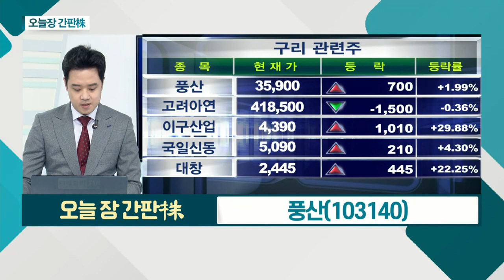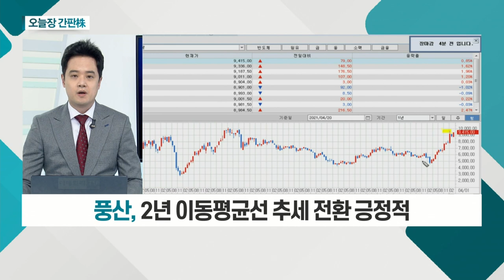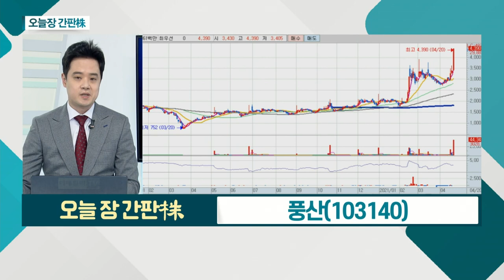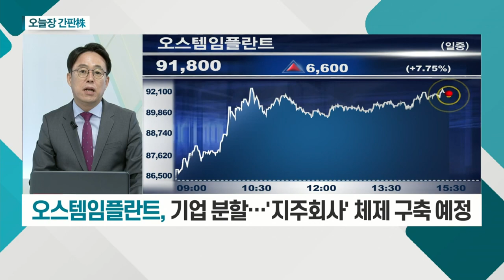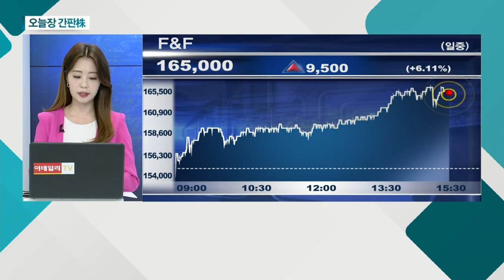풍산, 한화투자증권, 오스템임플란트, 코스모화학_오늘장 간판주 (20210420)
풍산(103140)
- 구리 값 재차 반등… 2월 고점 부근
-  PBR 0.6배ㆍ12M PER 9배
- 밸류에이션 매력 부각
- 2년 이동평균선 추세 전환 긍정적

- 두나무 지분 6.15% 보유
- 가상화폐 변동에 등락 반복
- 5,000~6,000원 구간 지지ㆍ저항 형성

- 기업 분할… '지주회사' 체제 구축 예정
- 투자ㆍ브랜드 R&D 사업 영위

- 美 GM, 포스코에 양극재 공급 제안
- 자회사, 포스코케미칼에 코발트 공급
- 코발트 가격 폭등에 따른 수혜 기대